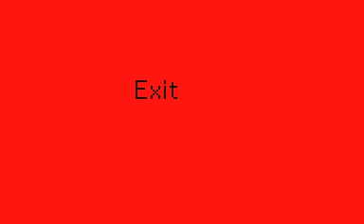Ready set flipnote MV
Going more in depth of Kuro's character

I do not claim or own the audio